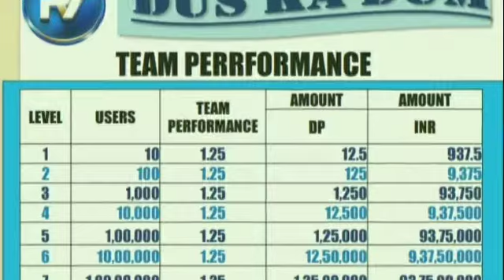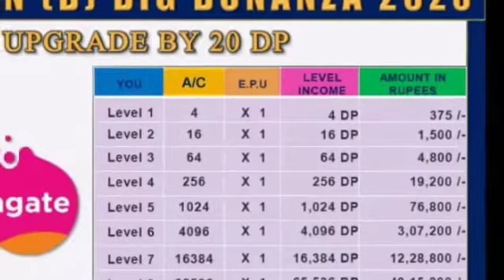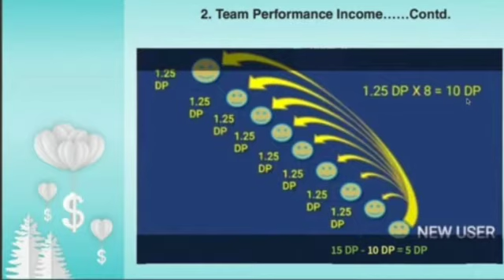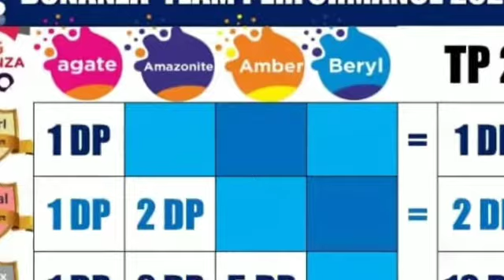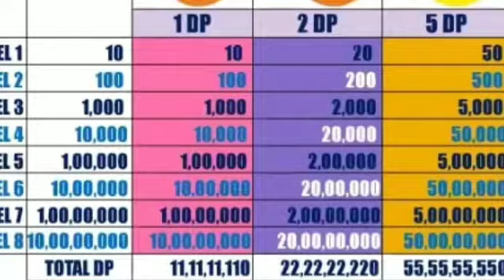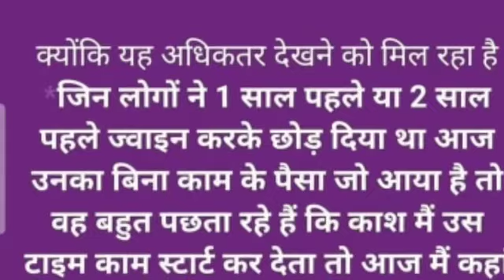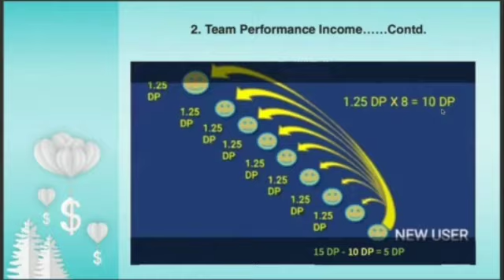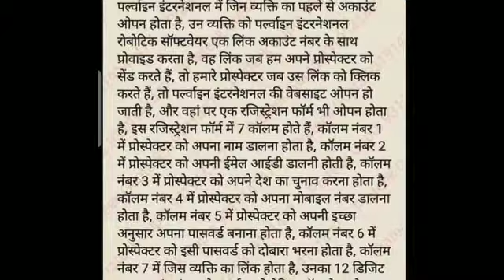Pearlvine full business plan seekhe wo bhi anokhe andaaj me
pearlvine businesses plan , pearlvine system, Pearl vine me autopool kaise aatahai, pearlvine 32lakh kaise deti hai,
pearlvine system success kaise kare, business plan hindi me, pearlvine full jaankari hindi me , pearlvine system hed office , corporate office Pearlvine system
for joining